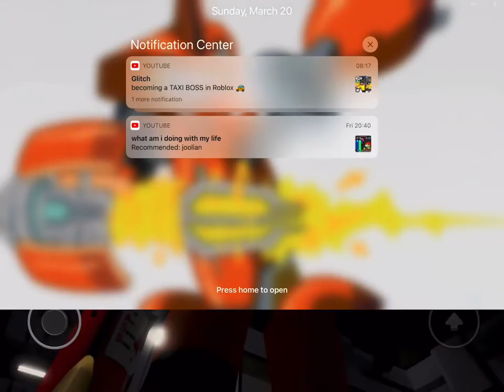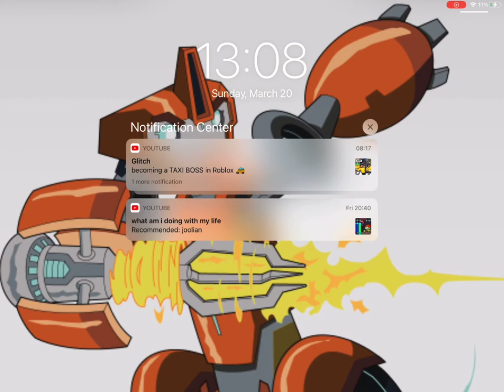Arche theme song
I’m just standing around but its a piggy piggyroleplay so go and not play this
It’s animated by teuslyflee# and #@CoolToysCreation